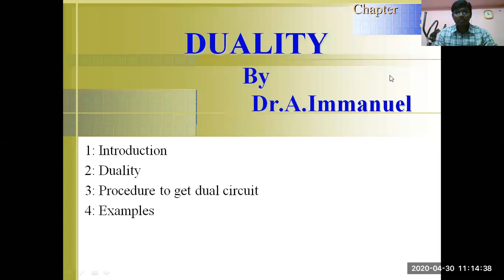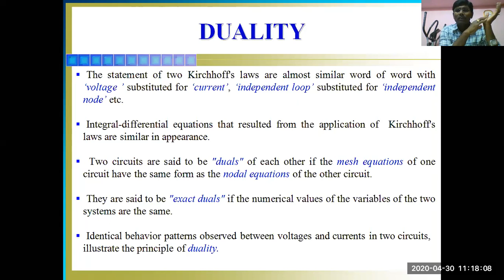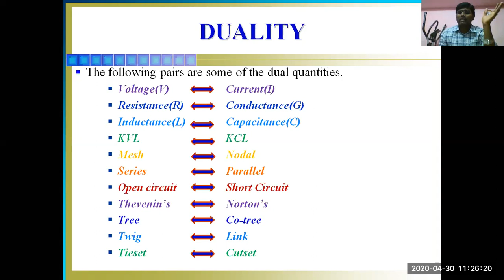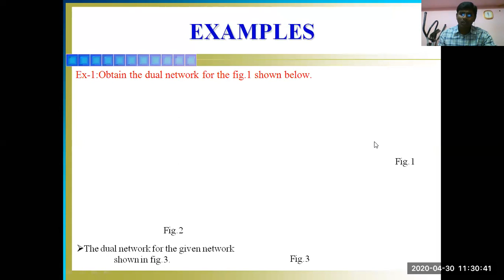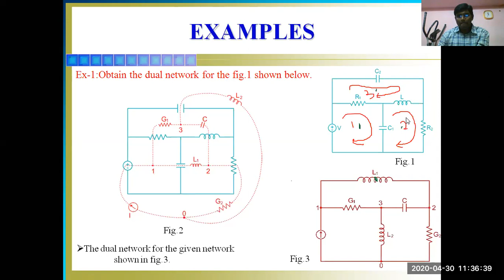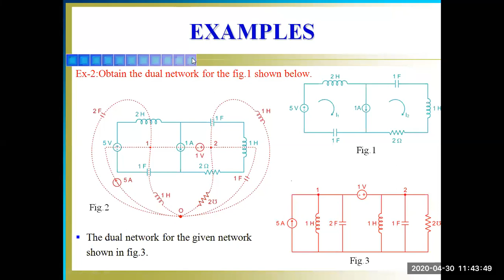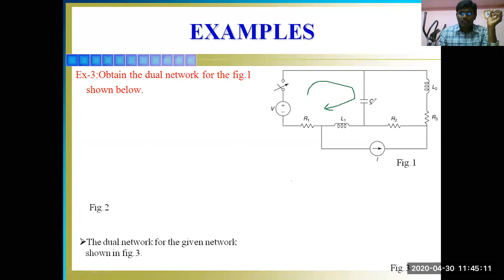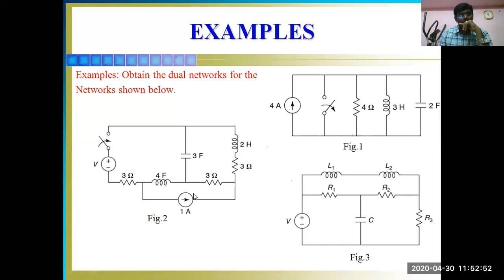CIRCUIT THEORY-DUALITY by Dr.A.Immanuel